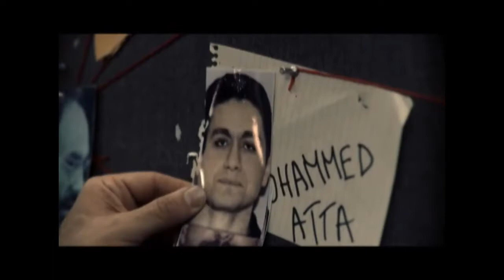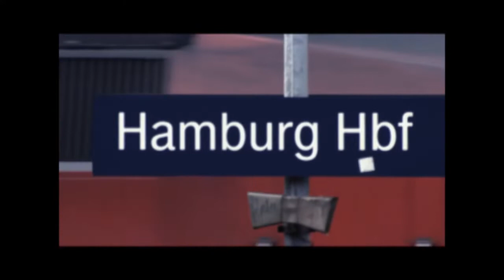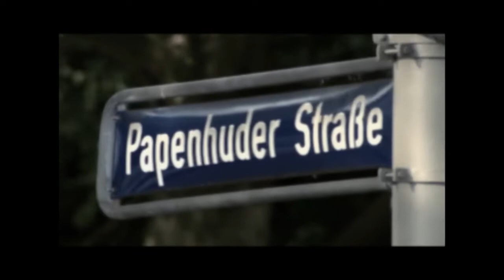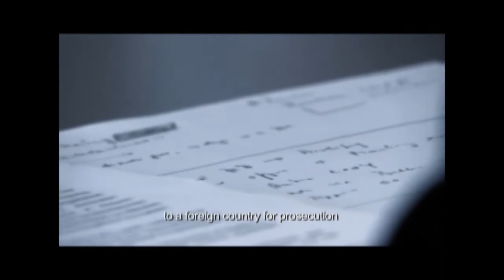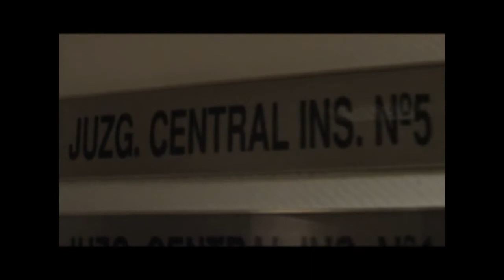Hunt for 9/11 Hamburg Cell founder Mamoun Darkazanli - NBC's "The Wanted" Part 2 "Germany"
NBC News set an airdate for “The Wanted,” its hour-long docu-series that follows the hunt for international terrorists.

“The Wanted” aired at 10 p.m. on two consecutive Mondays, July 20 and July 27,  2009, with more episodes that was to potentially follow.

"The Wanted," follows four intelligence experts around the world, as they attempt to locate and apprehend accused terrorists.

Each episode lets viewers sit in on talks with government officials, interviews with the terrorists' victims and the team's tactical surveillance and intelligence gathering efforts.

On July 27, viewers will travel to Germany on the trail of Mamoun Darkazanli. Called "Bin Laden's financier," Spanish officials indicted Darkazanli in 2003 for providing logistical and financial support to al-Qaida, specifically in connection with 9/11. Still he remains free in Germany. While the team surveils Darkazanli, negotiations for his deportation begin between Spain and Germany.

Executive Producers and Co-Creators Charlie Ebersol and Adam Ciralsky said, "We are excited about our groundbreaking new TV project 'The Wanted' on NBC, and know that viewers will be intrigued by the show." Ebersol and Ciralsky added, "It's like nothing you've ever seen on TV before. The pairing of rigorous investigative journalism with high-end production values has resulted in a fast-paced show which we hope will leave viewers wanting more."